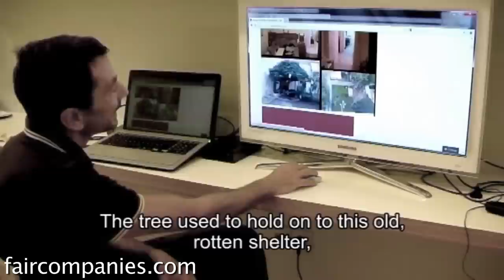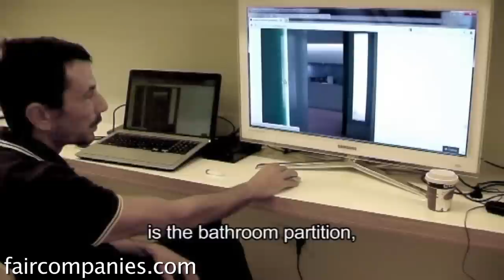Athens tiny flat expands with built-in furniture & garden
Werner Maritsas is an Athens-based designer who used built-in furniture (kitchen, desk, and storage), plus choreographed LED lighting and an open wall to the garden to create more space in a minimal-yet-multifunctional studio apartment.

"Two years ago I was searching for a small downtown studio for a client when I found this 34 square meter apartment with a private garden in one of my favorite districts in Athens. Thiseio is one of the oldest neighborhoods in downtown Athens, part of the city's historical center.

The area is located northwest of the archaeological park of Acropolis and is named after the temple of Thiseio (or Hemphestus), the best-preserved ancient Greek temple in existence and the only one of which any considerable portion of the upper part remains, as it was in antiquity.

The small size of the apartment allowed me to renovate it to the guts, for a reasonable budget. The materials I've used are glass, metal, plywood, and bamboo for the floor. The house looks high end but it's not.

Small houses require efficient use of space. The activities essential to operation have been carefully considered and housed with built-in plywood structures (storage, desk, and kitchen) to allow freely circulated space.

With the first look at the house, I realized the potential. To open all the space, to lighten the main area by allowing more natural light in and leading the view to the garden was, for me, the only solution. In this spirit I've opened completely the house to the garden creating an indoor/outdoor effect and replacing the old light well walls with two floor-to-ceiling windows,  creating a more or less dual-light aspect.

For this limited available space, the use of a glass wall was essential and the LED-lit glass wall also creates an interesting kind of spacy element for the otherwise dark and small entrance. A full mirror wall at the end of the corridor is to reflect more light and create the illusion of extra length.

All the functions are built-in around the shell of the house, even the lights. I have designed many lighting scenarios, light is elementary for all my works.

As the bathroom and the kitchen are what you see at first when you enter the house, it was important they look discrete. The bathroom was relocated in the corridor, to allow more free space in the main living area (the marble sink was repurposed from the apartment’s previous kitchen).

Another key element of the design is the well-thought storage. All dimensions were carefully measured - and double-checked many times through the construction process - to ensure the right fit. The house has enough storage space: all available walls are cupboards, but it's not clear at first, since all are united by the same color.

There is also a simple metal structure to support an extra upper big storage, the wardrobe, and the bathroom's glass walls. Part of the upper storage can be reached from the living room and the rest through the bathroom.

The more difficult part to design was the kitchen. All the appliances were picked after research to get the right product (size and quality). The open kitchen is fully-equipped and designed to look least like a kitchen as possible. That is why I've used security glass instead of tiles and a minimal tap with flexible hose. The kitchen is equipped with a dishwasher, washing machine and dryer, fridge and a simple pull-out table (with laminated top).

Athens has a lower percentage of green urban areas per habitat than most European core cities so a private garden in a city drowned in concrete is a big luxury. Modern gardens are shadier now than they ever have been and this garden, unfortunately, is no exception (surrounded by tall apartment buildings from one side and an old huge pine from the other, the garden is partially shaded). The walls were painted with bright white to increase indirect sunlight and the right plants and herbs were chosen.